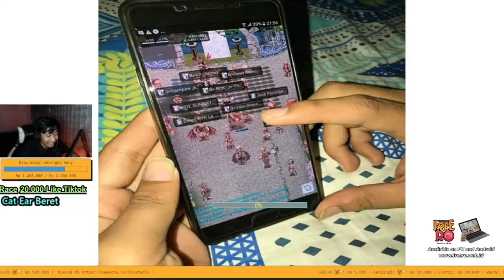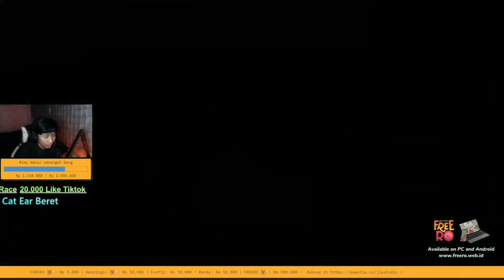Abracadabra with 7 Player ❗ All MVP Summoned | FreeRO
Kalian akan dapat 10% tambahan CashPoint 👍👍
( Khusus Player baru & ID terdaftar blm ada 6 bulan )

You can check My Account Tiktok : JLXStudio

Free RO
99/70 (Trans JOB)